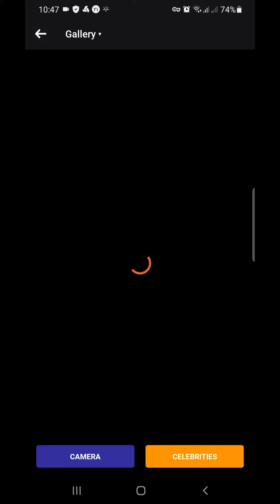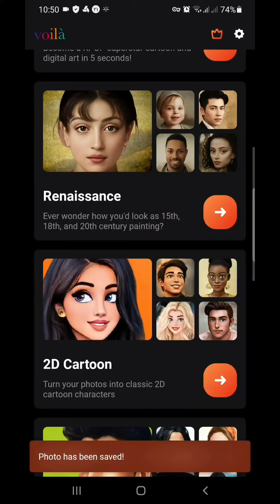Professionally cartoon your photos with "VOILA APP"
Turn your photo into AI Portrait & Toon Yourself

Oh hello there! Welcome to Voilà AI Artist , a special little app that turns your photos into stunning pieces of art such as Funny Cartoon, Renaissance Painting, Hand Drawn Caricature by combining Human's creativity and Artificial Intelligence's capabilities.

Have limitless fun!